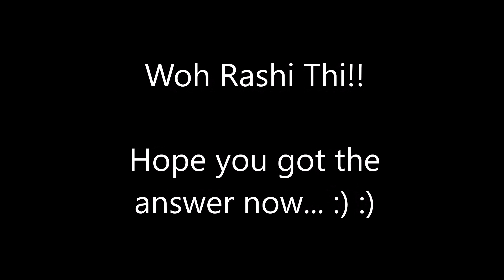Rasode Me Kaun Tha?! | Comedy | By Jayita Saha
Rasode Me Kaun Tha?
Do you know?
Let us watch the video to find out. :) :)

@yashrajmukhate - great collab!